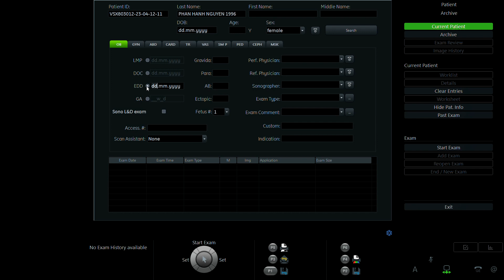PHAN HẠNH NGUYÊN 1996